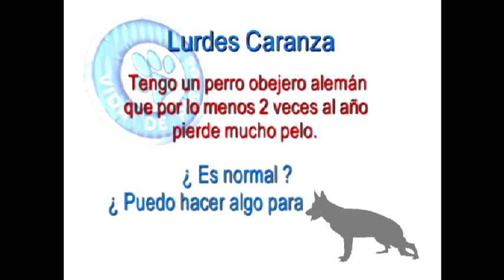Vida de Perros: Especial Boxer 2/3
Vida de Perros es el primer y unico programa del NOA dedicado a tu fiel amigo. es un programa completisimo donde no solo encontras informes de cada una de las razas, sino tambien notas a especialistas, adiestramiento, consultas veterinarias, exposiciones etc..